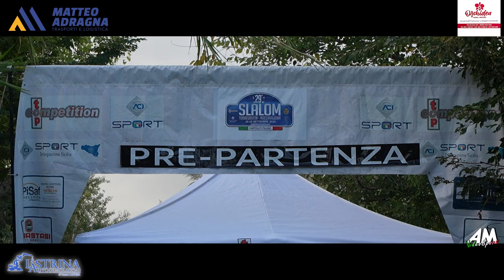Pizzino Giovanni PSG 29° Slalom Torregrotta Roccavaldina 2024